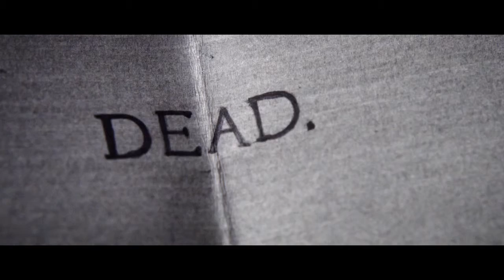horror comedy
ha

for real, though, this movie scared the shit out of me when i watched it